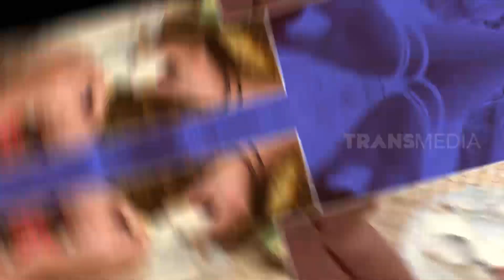[FULL] JALAN-JALAN KE PASURUAN | JEJAK ANAK NEGERI (11/08/22)